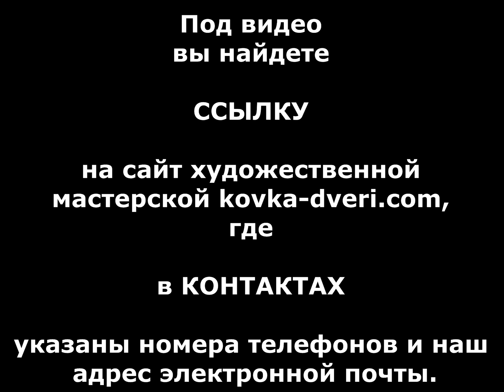Красивые кованые накладки на замок в комплекте с петлями и ручками для двери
посмотреть .. Красивые кованые накладки на замок в комплекте с петлями и ручками для двери, для калитки, для входной двери в частном доме, на даче, в коттедже. Украина, Россия, купить недорого, Днепропетровск, Днепр.
Красивые кованые накладки на замок в комплекте с петлями и ручками для двери заказать , купить
Krasivyye kovanyye nakladki na zamok v komplekte s petlyami i ruchkami dlya dveri, dlya kalitki, dlya vkhodnoy dveri v chastnom dome, na dache, v kottedzhe. Ukraina, Rossiya, kupit' nedorogo, Dnepropetrovsk, Dnepr.
Красиві ковані накладки на замок в комплекті з петлями і ручками для дверей, для хвіртки, для вхідних дверей в приватному будинку, на дачі, в котеджі. Україна, Росія, купити недорого, Дніпропетровськ, Дніпро.
Krasyvi kovani nakladky na zamok v komplekti z petlyamy i ruchkamy dlya dverey, dlya khvirtky, dlya vkhidnykh dverey v pryvatnomu budynku, na dachi, v kotedzhi. Ukrayina, Rosiya, kupyty nedoroho, Dnipropetrovsk, Dnipro.